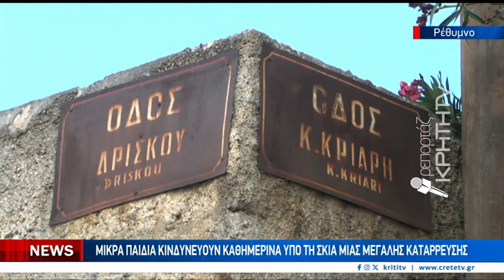«Καταρρέει» το νεκροταφείο Αγίου Κωνσταντίνου στο Ρέθυμνο